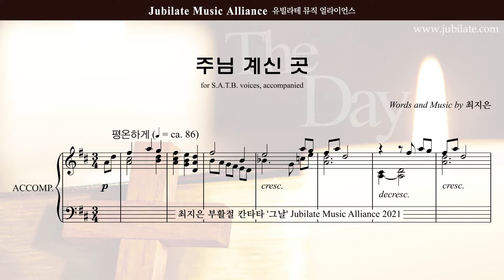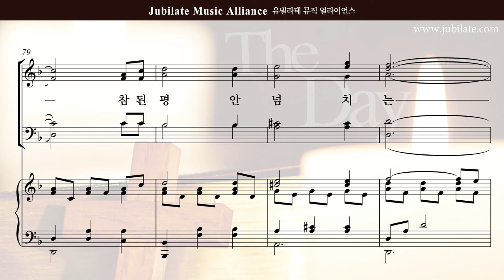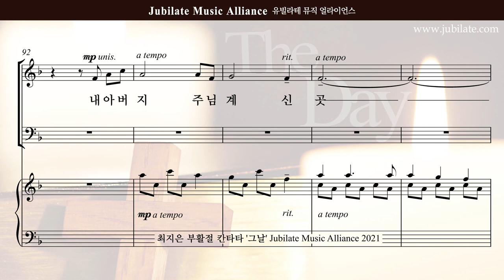[부활절 칸타타]최지은 '그날' 06.주님 계신 곳 - T (큰악보)